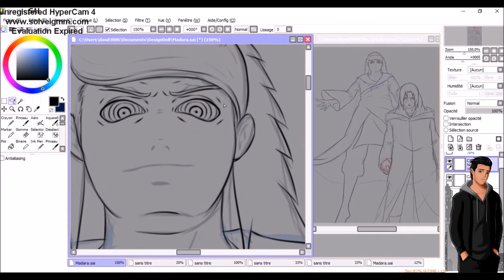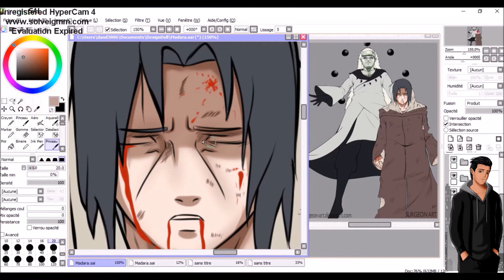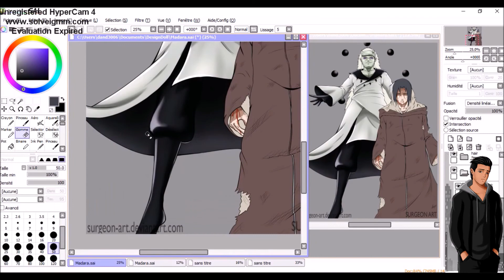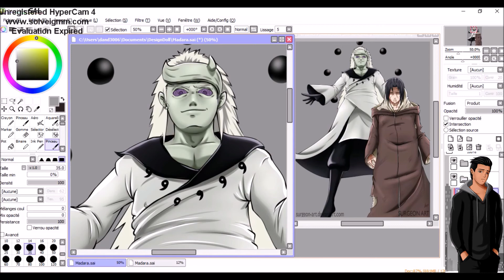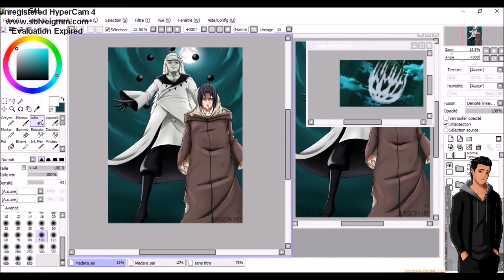MADARA KILLS ITACHI Speed drawing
There is no game. C'est clair est net.